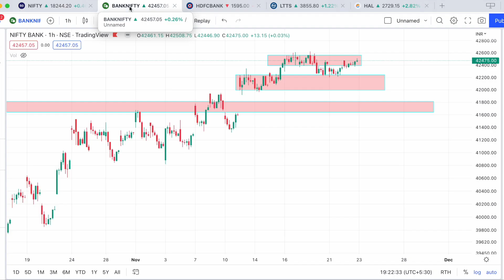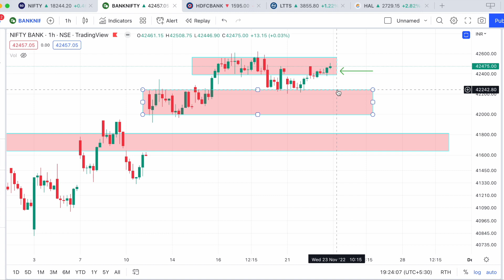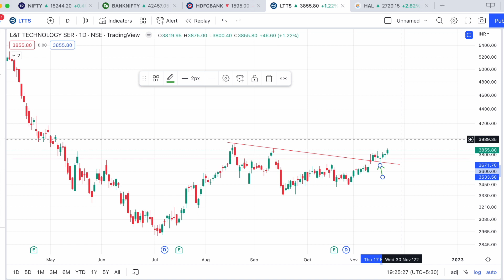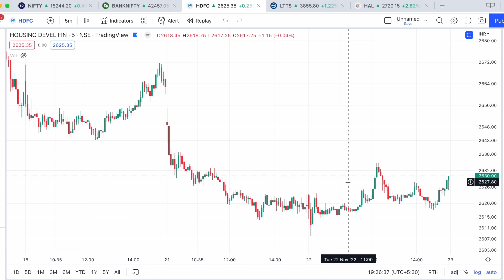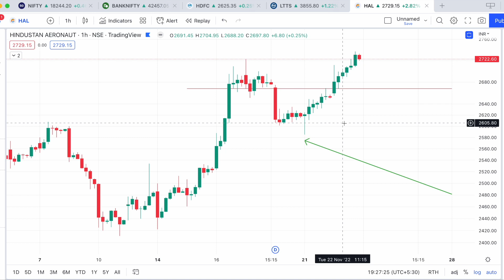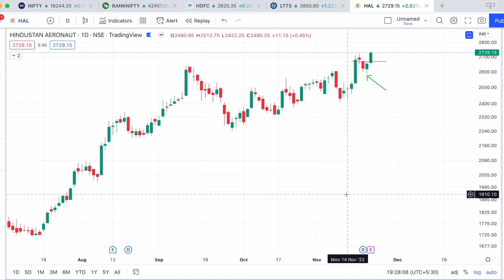MARKET TALKS BY PINNACLE | 22ND NOV 2022